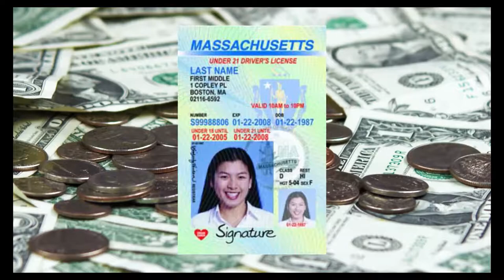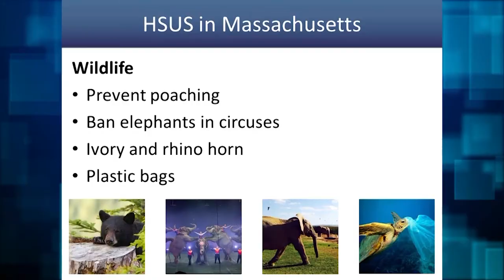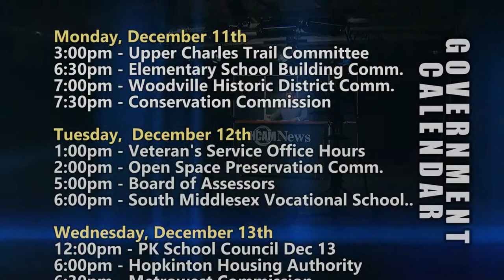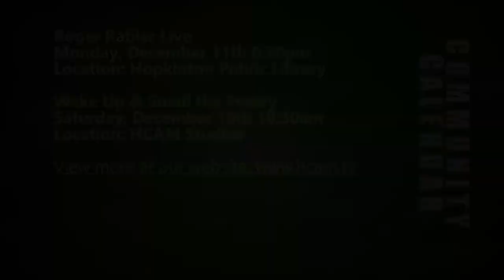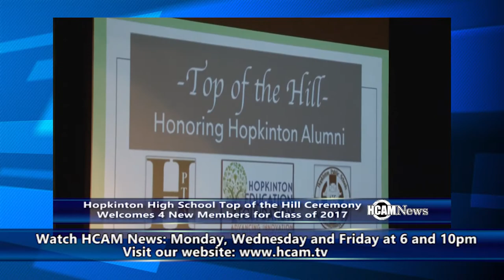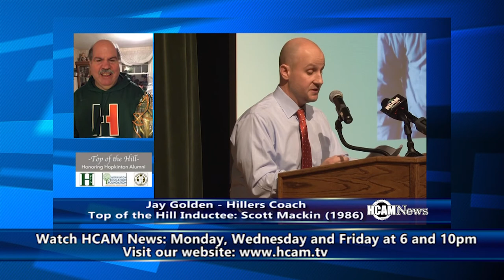HCAM News 12-8-2017